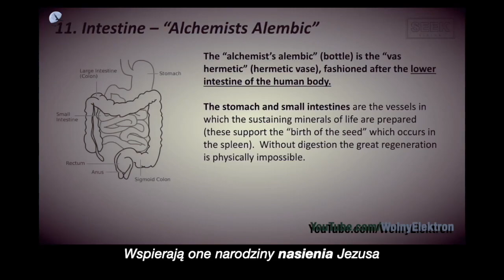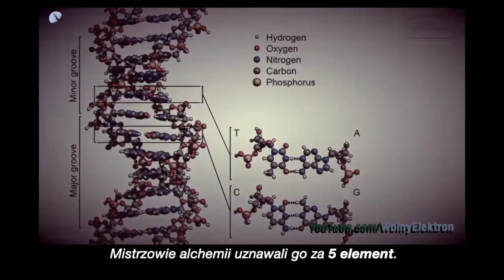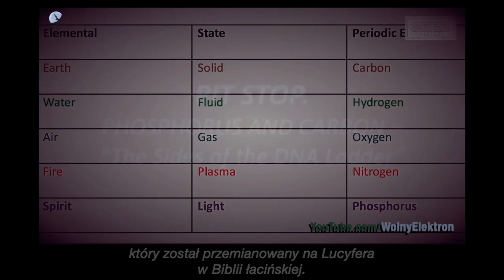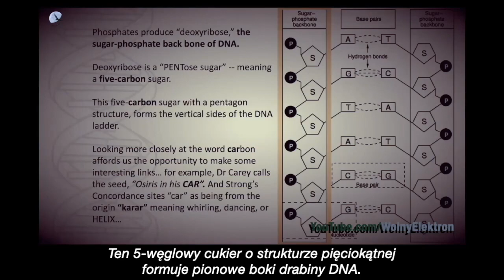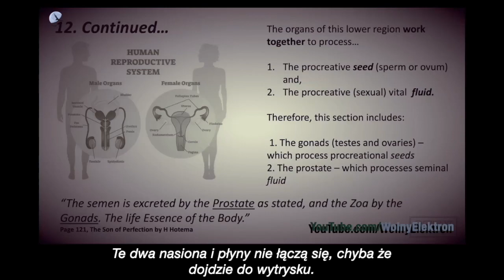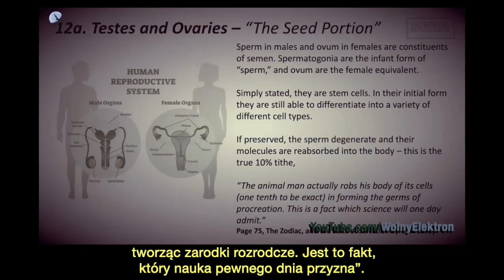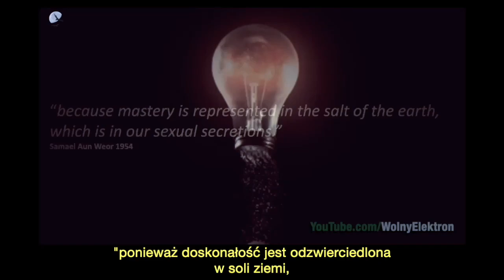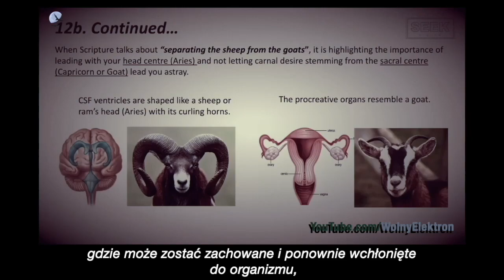Biochemia przebudzenia nadświadomości 5 | 11-12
0:09 11. JELITA, Alembik alchemika
5:00 [Przerywnik] FOSFOR I WĘGIEL, Boki drabiny DNA
7:57 12. ORGANY ROZRODCZE, Sodoma i Gomora
10:10 12a. Część nasienia
13:00 12b. Część zawierająca płyn